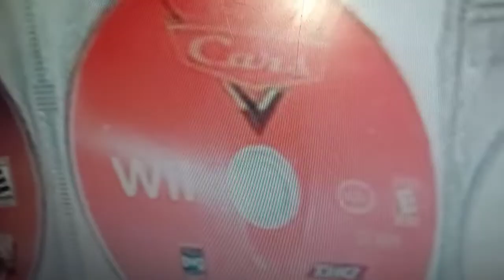Opening To Cars 2006 Wii Game (Español Latino)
Violin